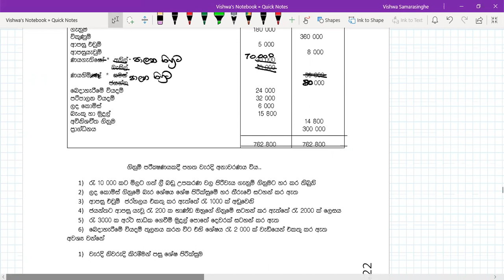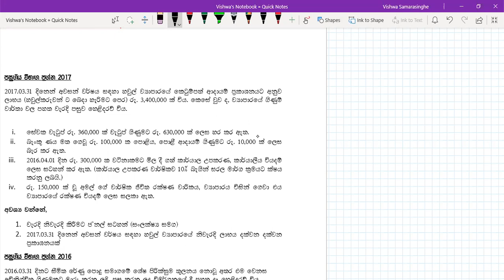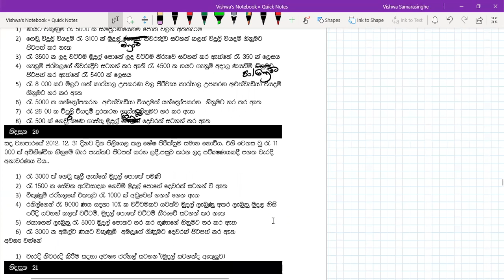05-2023 A/L ගිණුම්කරණ වැරදි නිවරැදි කිරීම-05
05-2023 A/L ගිණුම්කරණ වැරදි නිවරැදි කිරීම-05